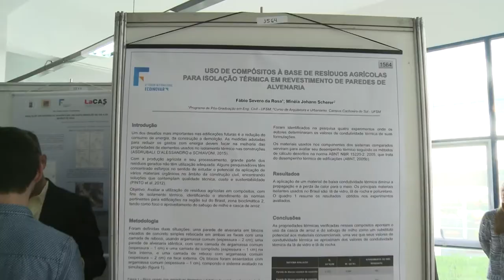6º Fórum Ecoinovar - Acontece na UFSM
O Fórum Internacional Ecoinovar  é um evento acadêmico e empresarial que busca promover o intercâmbio, a divulgação e o estímulo à produção de conhecimento, propostas e soluções que contribuam para o desenvolvimento de novas ideias, iniciativas e a construção de alianças para a inovação e a sustentabilidade.